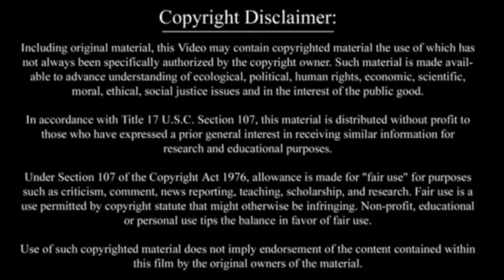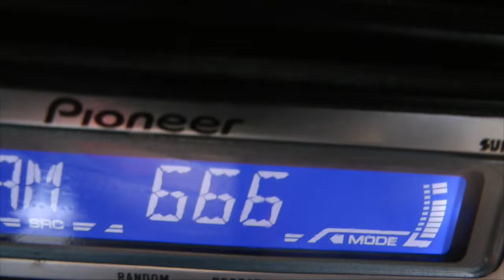Sacred Cross-Dimensional Harmonics